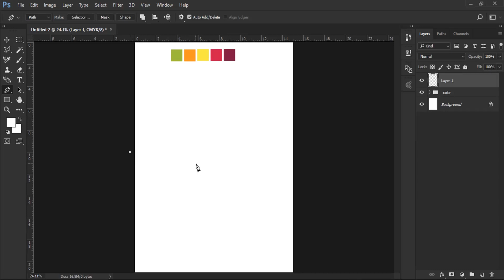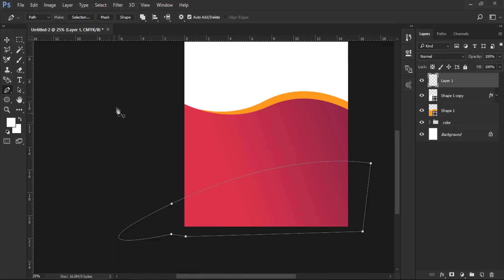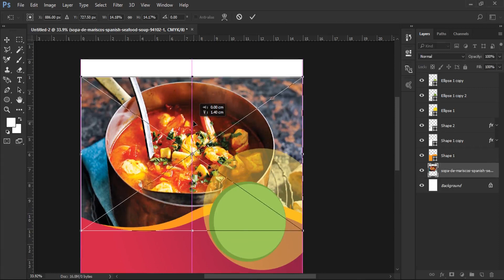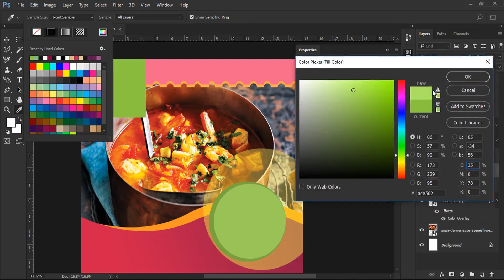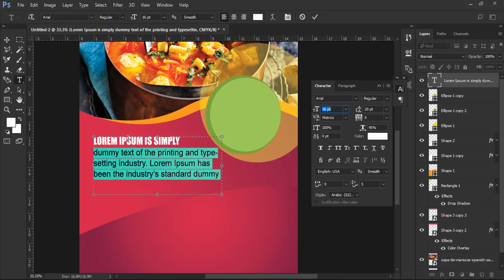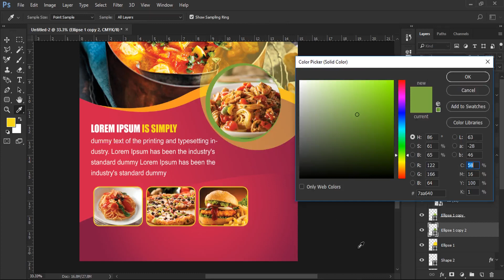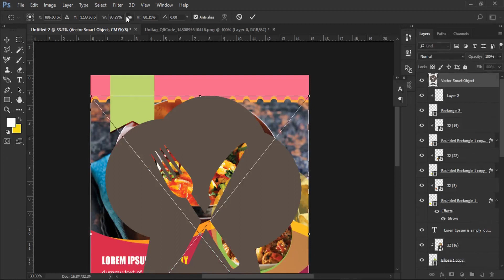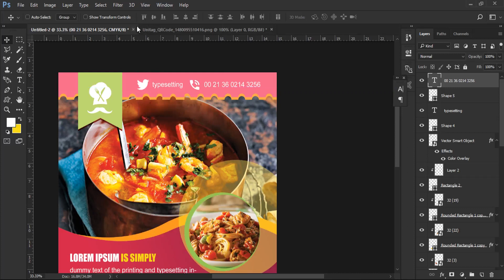How to Make a Restaurant Flyer | Photoshop Tutorial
Creative corporate flyer design | Photoshop Tutorial